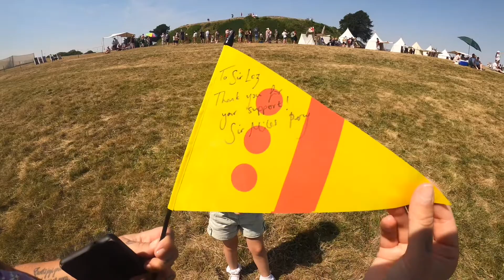Medieval day at Old Sarum Castle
Join us as we spend a day at old Sarum castle enjoying a day of medieval fun and fighting!!